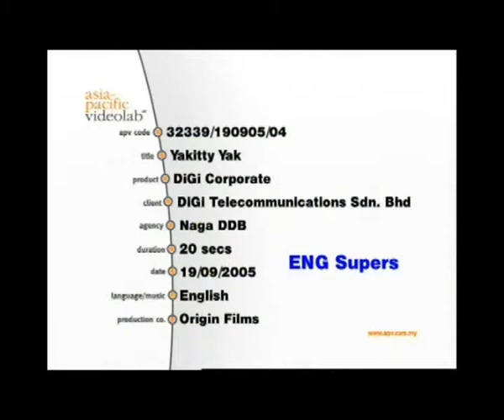Digi Yakitty Yak